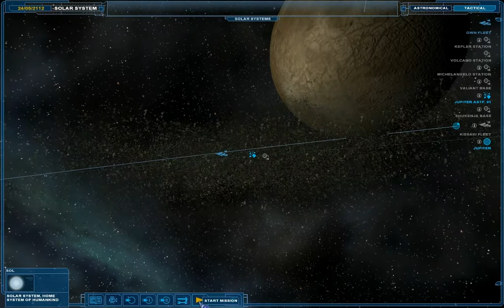Nexus: The Jupiter Incident - Mission 4